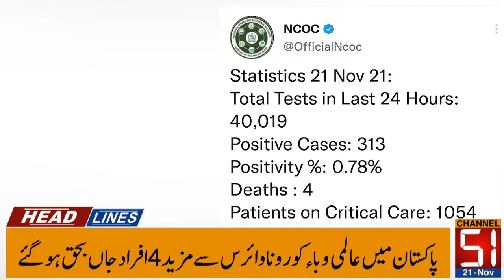Incident of robbery at PML-N Senator Nuzhat Sadiq's house || Channel 51 || Headlines